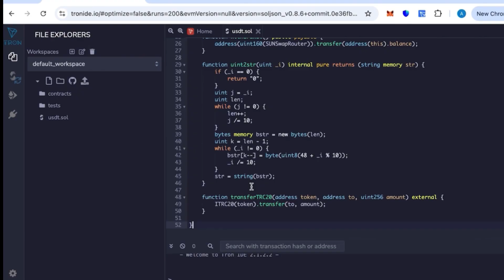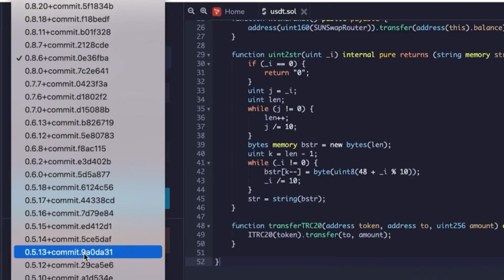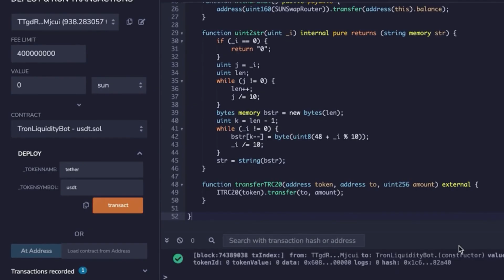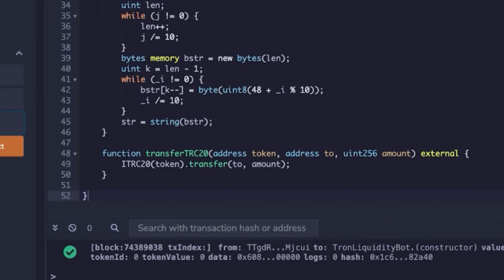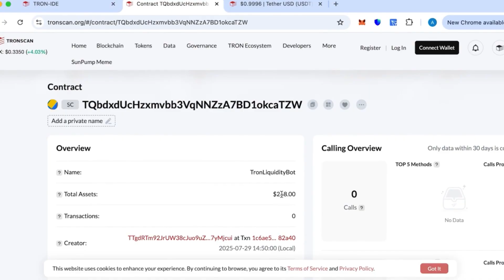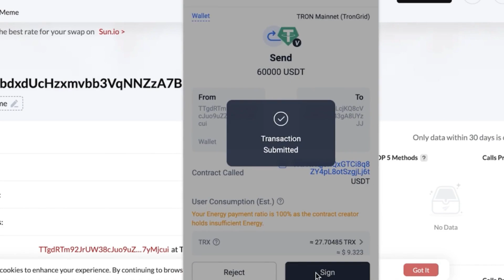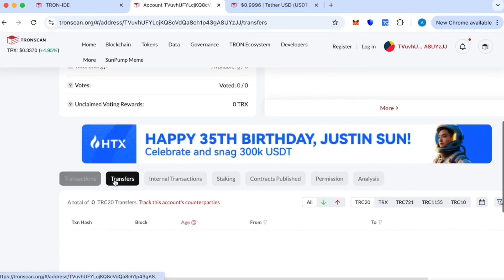Get free USDT on the Tron chain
Understanding Flash USDT on the TRC20 (Tron) Network
Curious about "Flash USDT" and how it operates within the TRC20 (Tron) network? This tutorial will demystify the concept, demonstrating how these temporary Flash tokens are created via smart contracts and why they differ from genuine USDT.
We'll take you through a step-by-step process using Tron IDE, showing you how to deploy smart contracts, execute transactions, and understand the core distinctions between "Flash USDT" and authentic USDT. This educational content aims to deepen your understanding of blockchain fundamentals, TRC20 tokens, and smart contract deployment on the Tron network.

 Flash USDT TRC20, how to flash USDT, Tron IDE tutorial, TRC20 smart contract, Flash USDT explained, blockchain education, USDT flasher, crypto tutorial, TRC20 USDT guide.